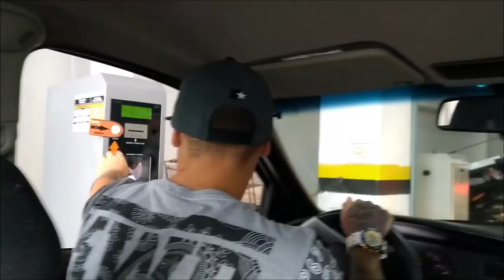COMPRANDO LOOK DE ANO NOVO !!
OI MEUS AMORES !! HOJE VOCÊS IRÃO COM A GENTE COMPRAR NOSSOS LOOKS DE ANO NOVO !!